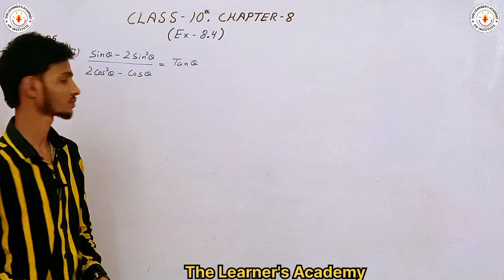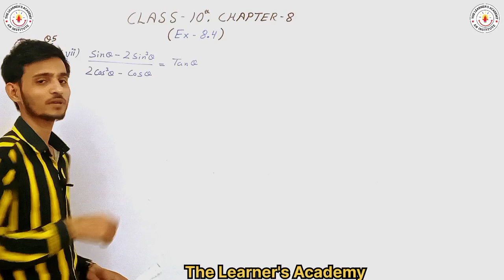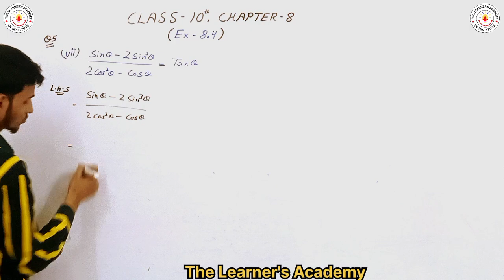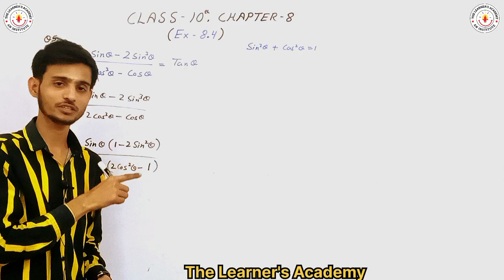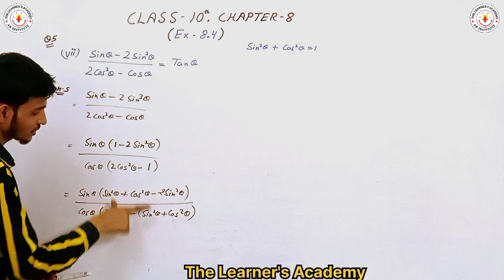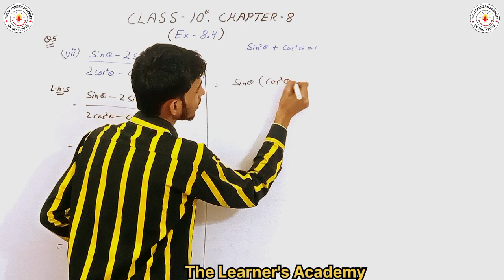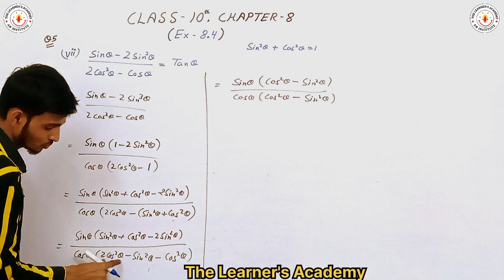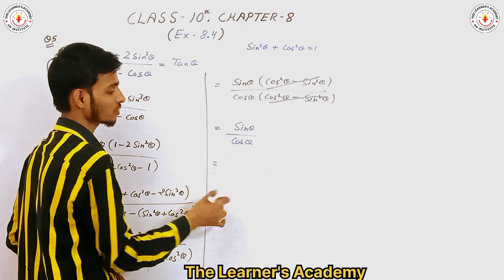Ex-8.4 Trigonometry class 10th Question No-5 (vii) MATHEMATICS